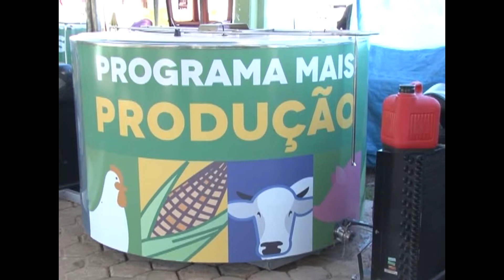(EDIÇÃO 12/07) - Oficina capacita pecuaristas com conhecimentos técnicos sobre leite e derivados